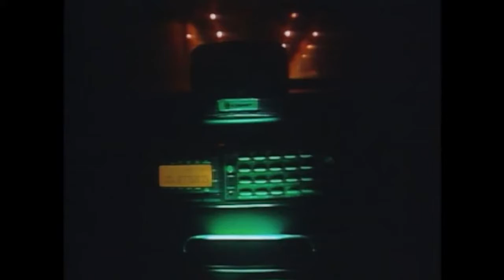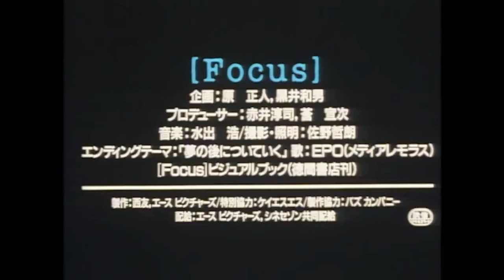"FOCUS" (1996) | Trailer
A small and intrusive reporting crew are covering the actions of a man who monitors transmissions in a documentary they are filming.

Film by: Satoshia Isaka
Genre: Crime / Drama / Thriller